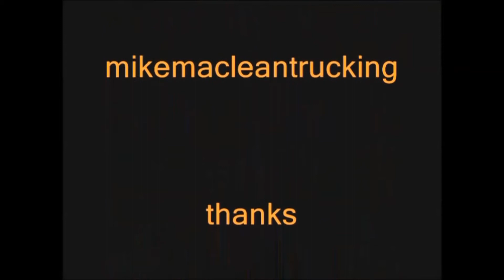Coming & Going in the Louisville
Had the '75 Louisville out for an ice cream on a hot July evening.